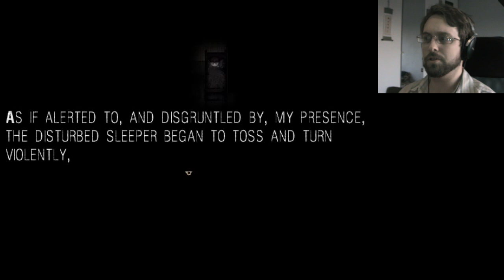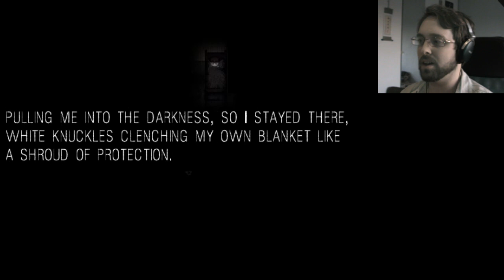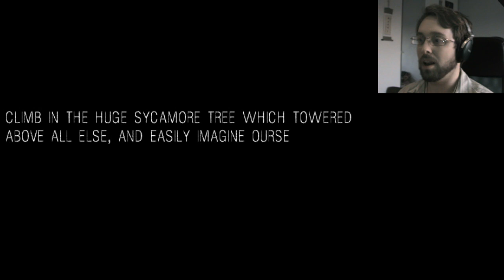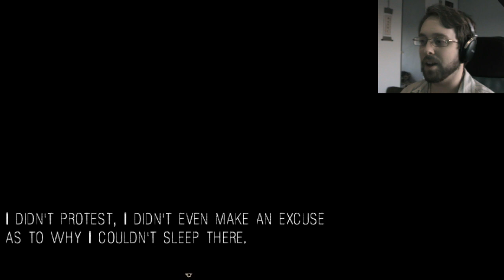IT MOVES #2 | Creepy Horror RPG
Really scary RPG horror with storytelling elements - IT MOVES! This is a demo of the game which is still unreleased.